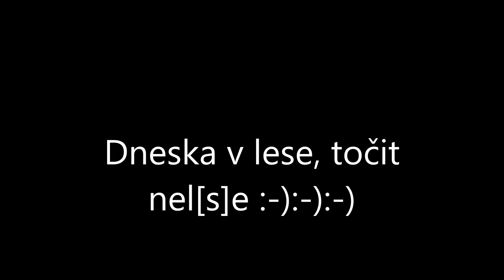Dneska v lese točit nel[s]e:-):-):-)